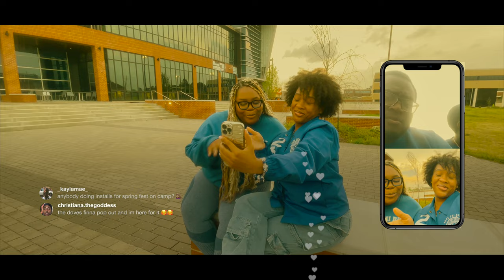Short Skit: The Grambling State Phi Beta Sigmas & Zeta Phi Beta Initiation Promo | Spring 2024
Be sure to check out other clips from this event on MKProductions here on Youtube.

VIDEOGRAPHER/ EDITOR🎥
Miracle Kelley (MK)